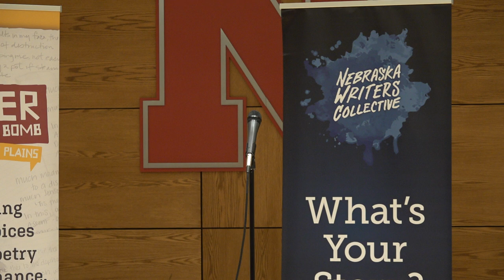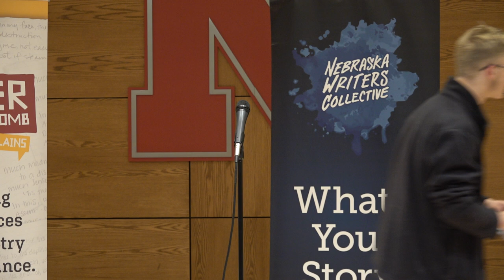Louder Than a Bomb Great Plains 2022, Bout 13